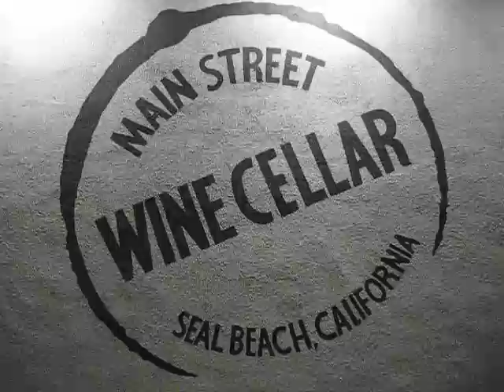Seal Beach - Main Street Wine Cellar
Main Street Wine Cellar in Seal Beach, CA